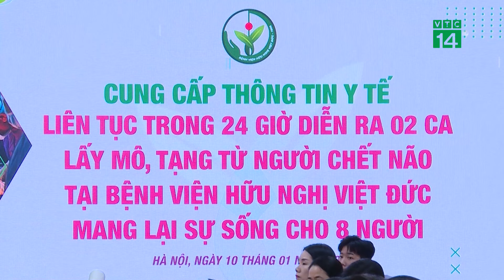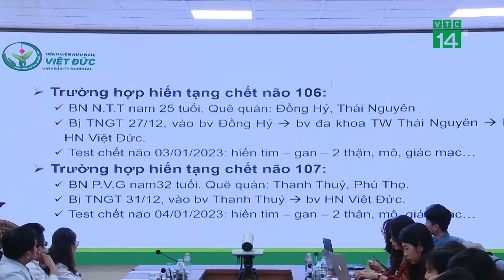Từ nguồn tạng của 2 người hiến tặng, 8 cuộc đời được hồi sinh | VTC14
VTC14 | TỪ NGUỒN TẠNG CỦA 2 NGƯỜI HIẾN TẶNG, 8 CUỘC ĐỜI ĐƯỢC HỒI SINH
Ngày 10/1, Bệnh viện Việt Đức đã thông tin về các ca ghép tạng đặc biệt, thực hiện chỉ trong 24 giờ. Từ nguồn tạng hiến của 2 bệnh nhân chết não, bệnh viện đã tiến hành 8 cuộc đại phẫu, với 2 ca ghép gan, 2 ca ghép tim, 4 ca ghép thận, cứu sống 8 bệnh nhân nặng. Cùng với nghĩa cử cao đẹp của gia đình người hiến, việc làm chủ chuyên môn cao, chuẩn bị chu đáo về trang thiết bị, nhân lực và điều phối, thành công của những ca ghép tạng lần này cũng mang đến hy vọng về cuộc sống mới cho hàng nghìn người đang chờ ghép tạng.